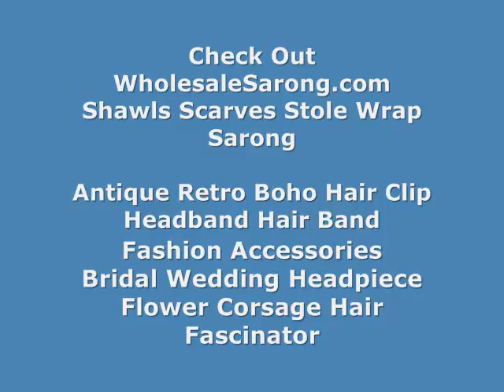coverup swinsuit white palm leaf beach dresses WholesaleSarong.com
USD$4.95 each
white palm leaf on black background sarong

indonesia style clothes beach resort wear cheap summer dresses
women wrap dress resort wear clothes womens clothing
summer resort wear china clothes resort wear dresses
bathing suit coverup fashion clothes resort wear
women fashion accessories fashion resort wear for women